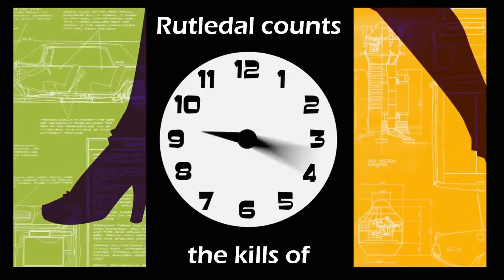Archer Season 2 killcount